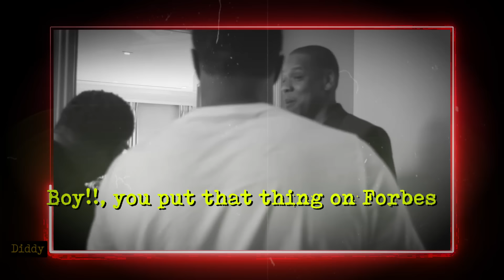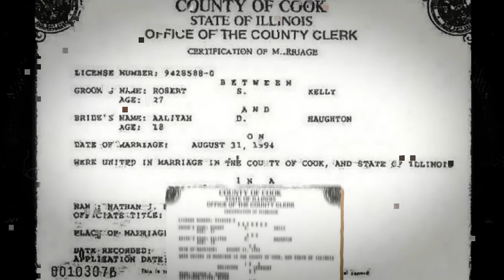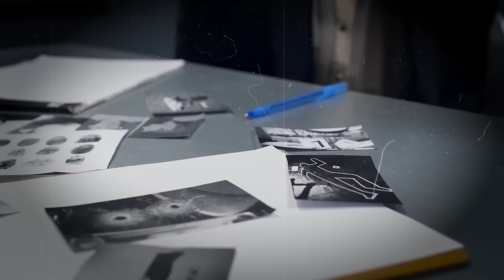COURT FOOTAGE!: Diddy REVEALS Footage JAY-Z WARNED Him Not To Leak..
Cassie wasn’t standing alone in all this either. She had a whole wave of support, with fans and even some celebrities publicly backing her up. But here’s where things take a twist—Diddy’s apparently firing back, claiming that certain rappers are behind the scenes, dishing out cash to keep these stories alive. And guess whose name has come up in all of this? Yep, Jay-Z.